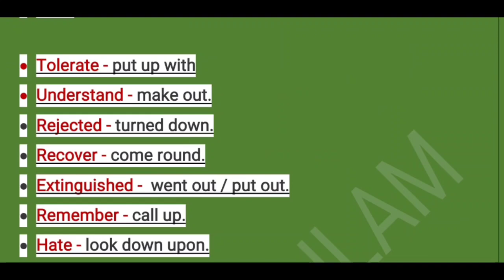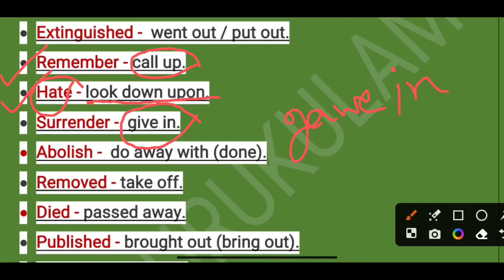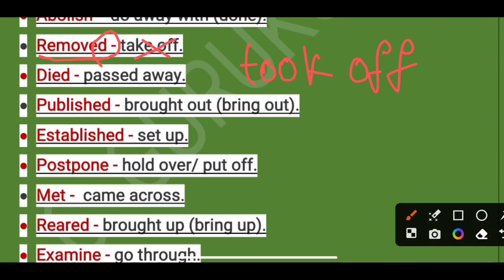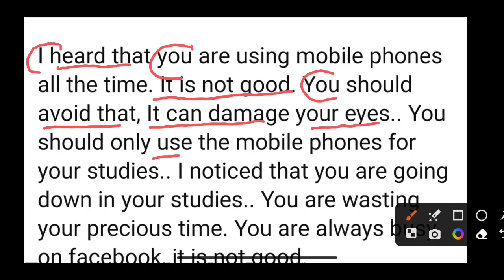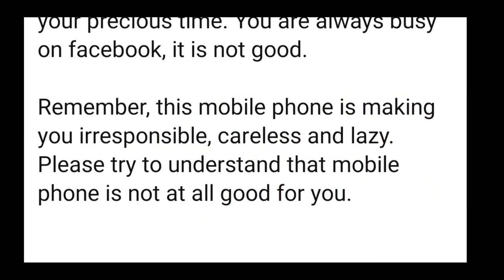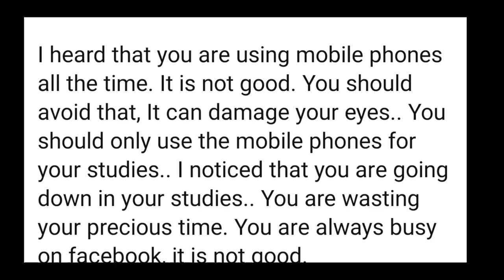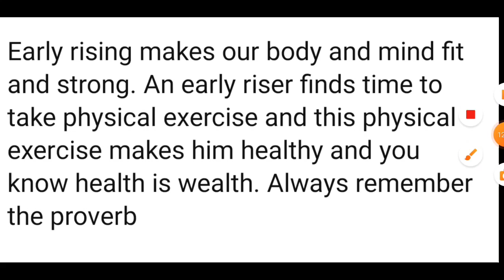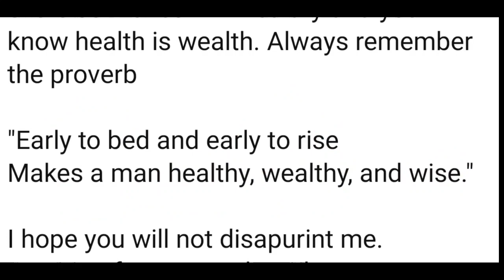দশম শ্রেণীর ইংরেজি – WRITING সাজেশন | WBBSE Class 10th English Suggestion PDF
দশম শ্রেণীর ইংরেজি সাজেশন
WBBSE Class 10th English Suggestion
পশ্চিমবঙ্গ মাধ্যমিক দশম শ্রেণীর ইংরেজি সাজেশন (West Bengal WBBSE Class 10th English Suggestion / Notes) WRITING – প্রশ্ন উত্তর – MCQ প্রশ্নোত্তর, অতি সংক্ষিপ্ত প্রশ্ন উত্তর (SAQ), সংক্ষিপ্ত প্রশ্ন উত্তর (Short Question and Answer), ব্যাখ্যাধর্মী বা রচনাধর্মী প্রশ্নোত্তর (descriptive question and answer)

দশম শ্রেণীর ইংরেজি সাজেশন | পশ্চিমবঙ্গ মাধ্যমিক ইংরেজি সাজেশন/নোট (West Bengal WBBSE Class 10th English Suggestion / Madhyamik English Suggestion) | WRITING – MCQ, SAQ, Short, Descriptive Question and Answer.
দশম শ্রেণীর ইংরেজি সাজেশন – WRITING সাজেশন – WBBSE Class 10th English Suggestion : WRITING দশম শ্রেণীর ইংরেজি সাজেশন ও অধ্যায় ভিত্তিতে প্রশ্নোত্তর নিচে দেওয়া হল।  এবার পশ্চিমবঙ্গ মাধ্যমিক ইংরেজি পরীক্ষায় বা দশম শ্রেণীর ইংরেজি পরীক্ষায় ( WB WBBSE Class 10th English Suggestion  | West Bengal WBBSE Class 10th English Suggestion  | WBBSE Board Class 10th English Question and Answer with PDF file Download) এই প্রশ্নউত্তর ও সাজেশন খুব ইম্পর্টেন্ট । আপনারা যারা আগামী দশম শ্রেণীর ইংরেজি পরীক্ষার জন্য বা মাধ্যমিক ইংরেজি  | WBBSE Class 10th English Suggestion  | WBBSE Board Madhyamik Class 10th (X) English Suggestion  Question and Answer

এই (দশম শ্রেণীর ইংরেজি – WRITING – সাজেশন | WBBSE Class 10th English Suggestion PDF) পোস্টটি থেকে যদি আপনার লাভ হয় তাহলে আমাদের পরিশ্রম সফল হবে। আরোও বিভিন্ন স্কুল বোর্ড পরীক্ষা, প্রতিযোগিতা মূলক পরীক্ষার সাজেশন, অতিসংক্ষিপ্ত, সংক্ষিপ্ত ও রোচনাধর্মী প্রশ্ন উত্তর (All Exam Guide Suggestion, MCQ Type, Short, Descriptive Question and answer)
West Bengal Madhyamik  English Suggestion Download. WBBSE Madhyamik English short question suggestion. WBBSE Class 10th English Suggestion  download. Madhyamik Question Paper  English.